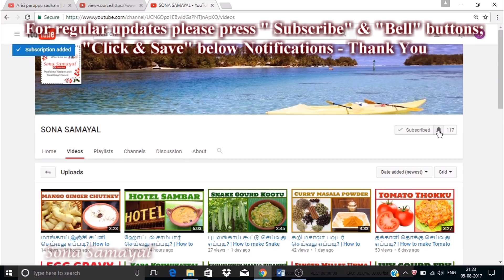குடல் குழம்பு இனிமேல் இப்படி செய்து பாருங்க | goat kudal kualmbu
You Tube Recipes

You Tube Goat Intestine Kulambu Recipes

ஆட்டு குடல் குழம்பு (Kudal Kulambu)

You Tube Goat Intestine Kulambu Video

You Tube Goat Intestine Kulambu Recipes Video

You Tube Goat Intestine Recipes Video

இனிமேல் இப்படி செய்து பாருங்க – RECIPES IN MY WAY